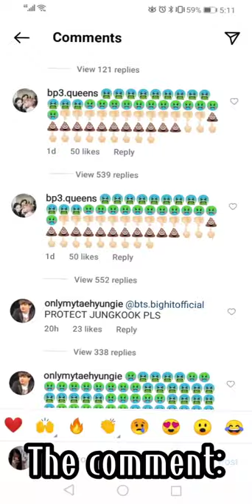Y ARMY HATING LISA BECAUSE OF THE SAME CAPTION OF JK